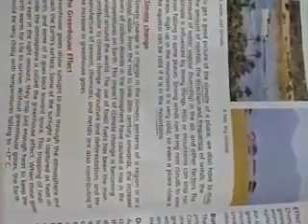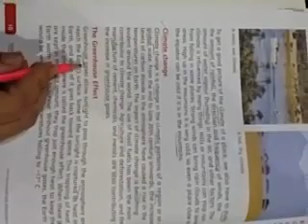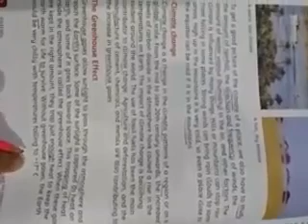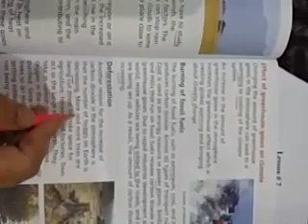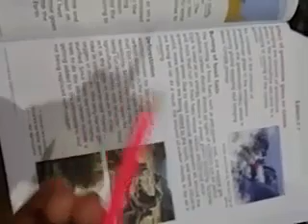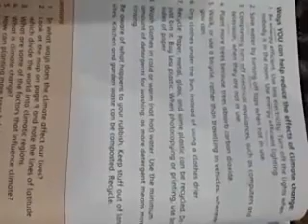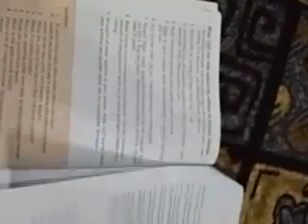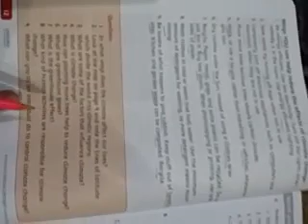S st lecture 3 part 1 grade five